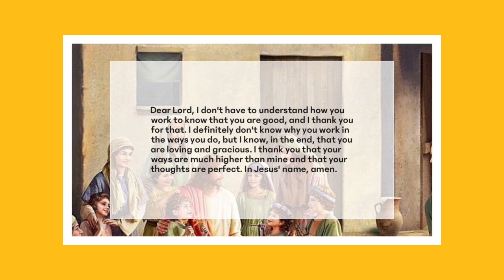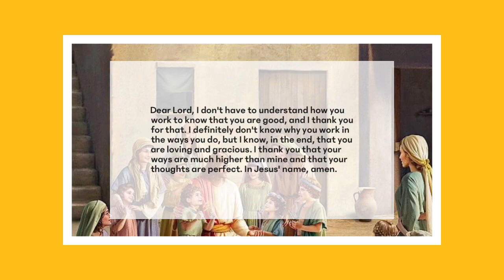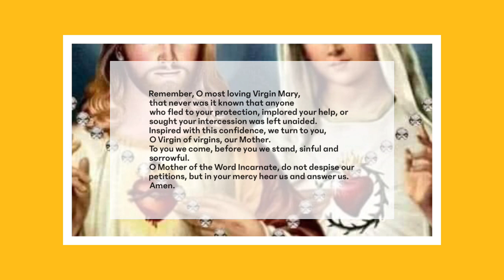Keep praying 47